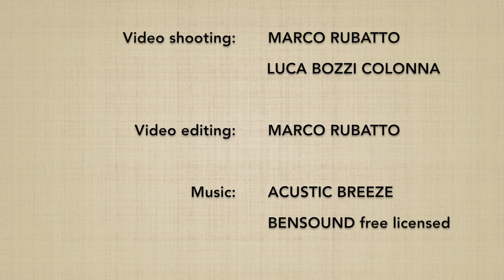Mae ukemi (zenpo kaiten) - Marco Rubatto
Caduta rotolata in avanti (mae ukemi)

Forward roll  (mae ukemi)